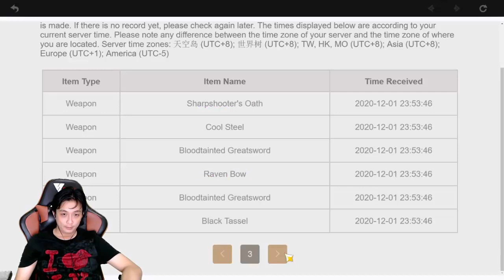[PART2] SINGLE PULL BETTER on Zhongli Banner - GENSHIN IMPACT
Its not over yet till I got Zhongli. lets do more single pull Genshin Impact

1. Shoutout to dato' bobby (My Idol and senpai) = Super ultimate Omega amount $$$$$$ can not describe

1. Webcam =
2. Mouse =
3. Iphone X =
4. Elgato gaming Capture =
5. Lightning to HDMI converter =
6. Gaming Chair =
7. Microphone =